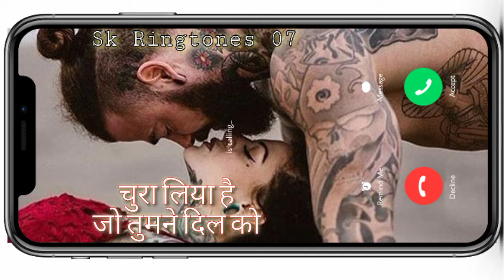love ringtone, Hindi love song Ringtone, Romantic Ringtone, cute baby Ringtone 2021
please subcekribe